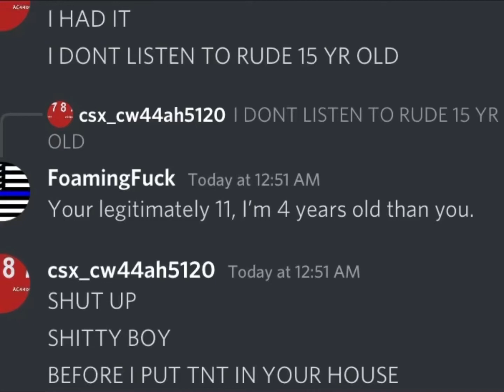csx_cw44ah5120 When He misses his Flight to foamer City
💀 csx_cw44ah5120 Lore